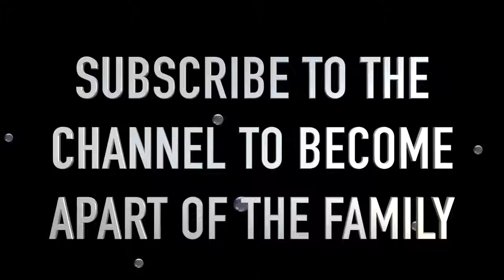GOLD DIGGER PRANK